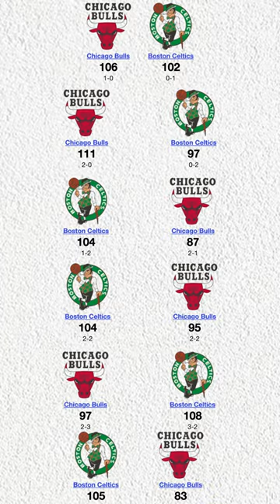He Got The Worst News Possible But Proved Everyone Wrong 😭🤯